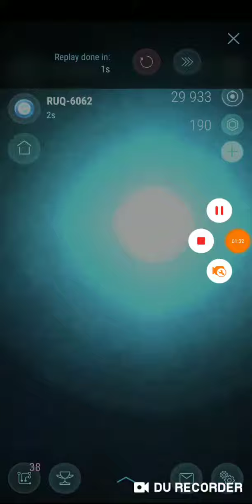Hades star - clutch blue star